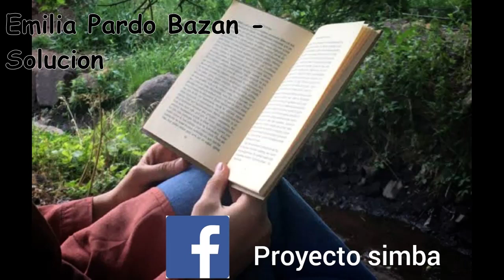Emilia Pardo Bazan Solucion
Link de descarga. Contraseña 12345678